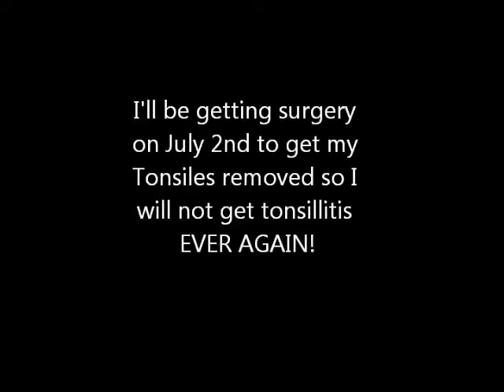Tonsillitis Update***Graphic***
After getting Tonsillitis 3 times, Finally I will be getting my tonsiles removed so I wont have to do anymore of this.